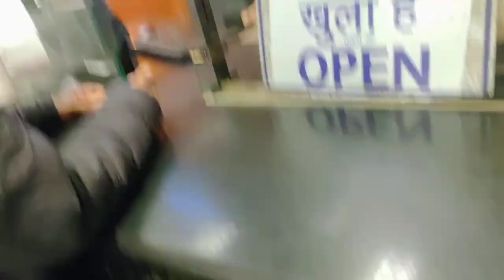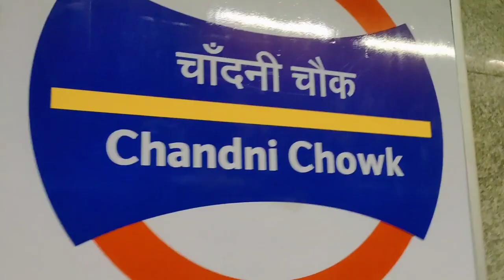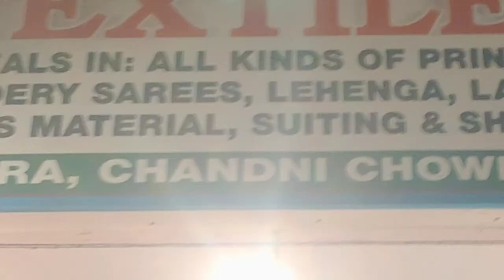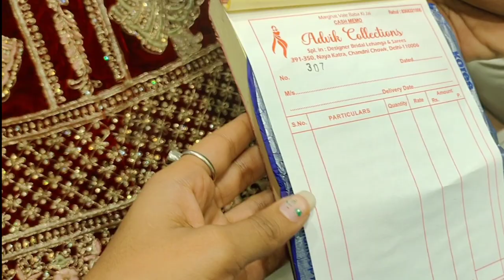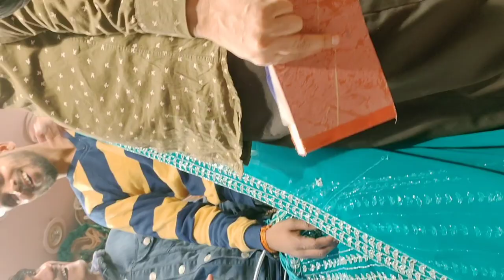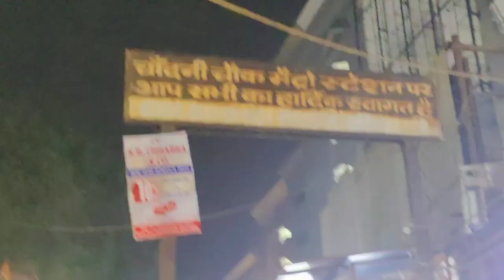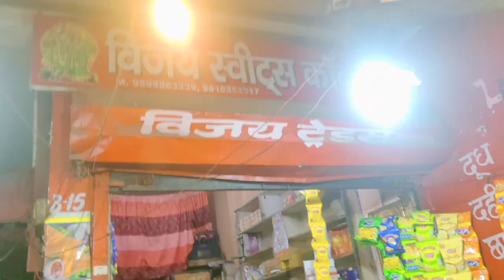चाँदनी चौक wedding Shopping Vlog